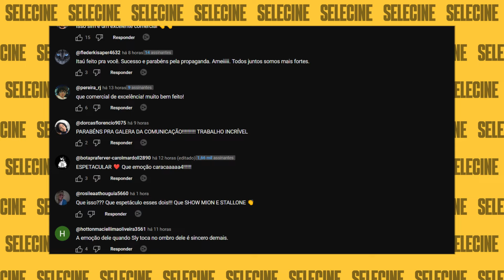Sylvester Stallone e Marcos Mion na Propaganda do Itaú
Porque Sylvester Stallone e Marcos Mion estão juntos?
O Banco Itaú lançou recentemente dois vídeos de sua campanha: "Pra você Chegar Lá". A grande sacada de marketing foi convidar nada menos que Sylvester Stallone para reviver o icônico discurso de Rocky Balboa, eternizado no filme "Rocky Balboa", de 2006
O "pupilo" em questão é o apresentador brasileiro Marcos Mion, que num momento de reflexão e tietagem, conta como a frase "continue em frente" foi importante para superar os desafios de sua carreira.
O Canal Selecine mostra trechos dos dois vídeos e dá mais detalhes da conversa que rolou entre Sly e Mion.

➡️ CAPÍTULOS:
- Introdução: 00:00
- Análise 1º vídeo: 00:34
- Análise 2º vídeo: 01:02
- A campanha do Itaú: 01:33
- Propaganda do Gol G4 com Stallone: 01:54
- Os Mercenários 4: 02:20

🎧Equipamentos:
- Microfone [Gravador Portátil ZOOM H2n]
- Headset [Edifier W800BT PLUS]